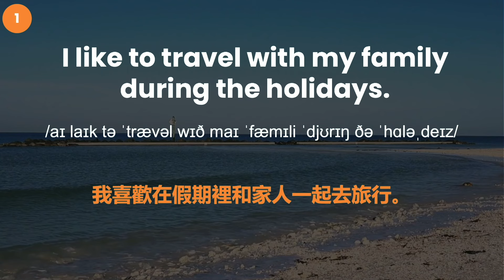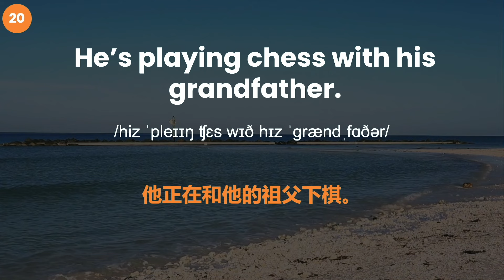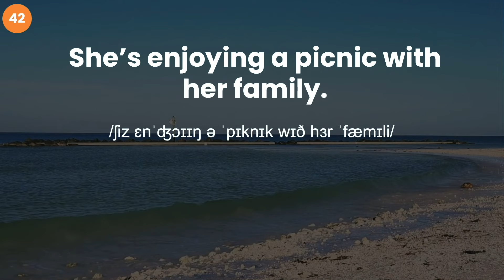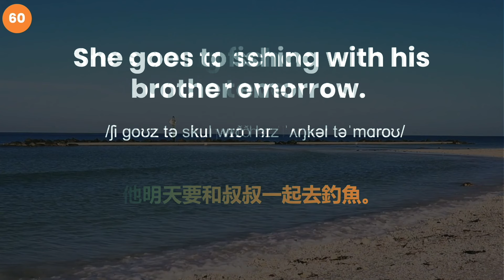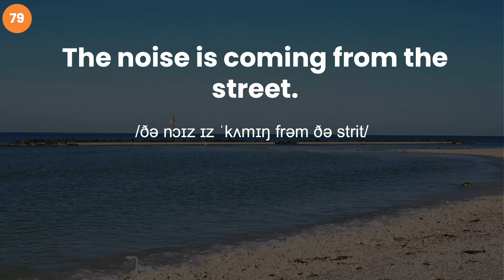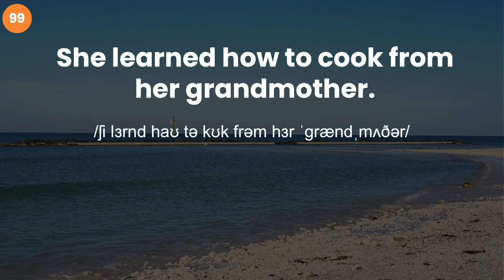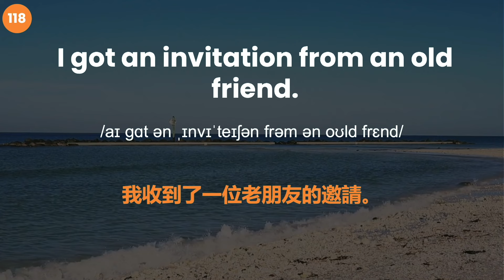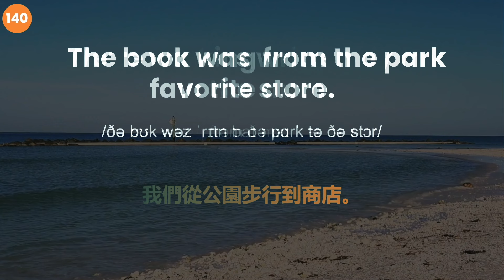1小時不間斷! 學會這些英文, 聽懂每一句! 初學者實用英文聽力訓練，每天一小時循環不停學英文 | 1-hour English Listening Practice - for Beginners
1小時不間斷英語聽力訓練 - 初學者一定用得上的常用英文對話 140句，每天一小時循環不停學英文。

00:00 開場
00:16 聆聽訓練

歡迎留言告訴我們你想學習什麼題材的英語，我們一定會努力製作，幫助你好好學習英文！

若您覺得這個影片對您學習英文有所幫助，請訂閱安生英語頻道！感謝您的支持! ❤️

如果您喜歡我們的英文教學，歡迎按Super Thanks支持我們頻道，我們會不斷為您提供更多實用的英語學習影片，幫助您好好學習英文！歡迎留言告訴我們您想學習什麼題材的英語。

1小时不间断英语聆听训练 - 初学者一定用得上的常用英文对话 140句，每天一小时循环不停学英文。欢迎留言告诉我们你想学习什么题材的英语，我们一定会努力制作，帮助你好好学习英文！

睡覺學英語｜睡觉学英语｜邊睡邊記 英文｜沉浸式英语听力练习｜刻意练习英语听力｜睡眠學英文｜边睡边记｜英语口语｜生活口語｜基礎英語會話｜英語初學者｜英語學習｜零基礎學英文｜英語發音｜英文發音｜學習英語發音｜英文短句｜英語聽力｜美式口音｜英語詞彙｜美式英語｜英語初級聽力｜英文｜Useful English phrases｜Everyday use｜Learn English｜Daily conversations｜英语听力｜英文短句练习｜English listening｜English Listening Practice｜聽懂每一句｜听懂每一句